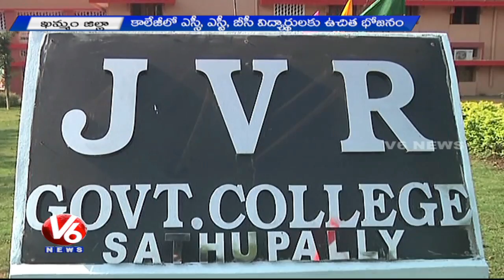Special Story on JVR Government Degree College | Sathupally | Khammam - V6 News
Sathupally JVR Government Degree College was established in the Year 1976. JVR College has been competing with Corporate Colleges by providing Standard Education and facilities to Students.